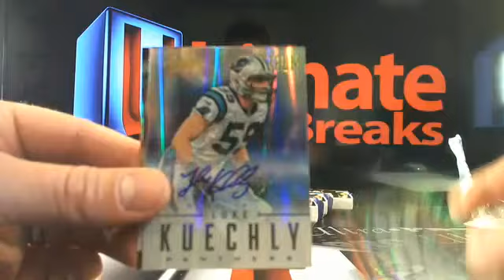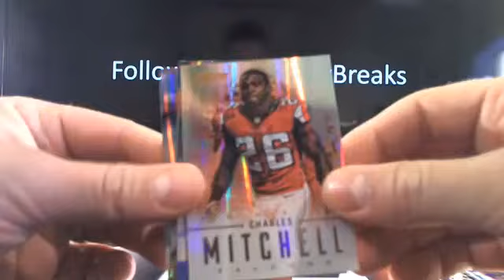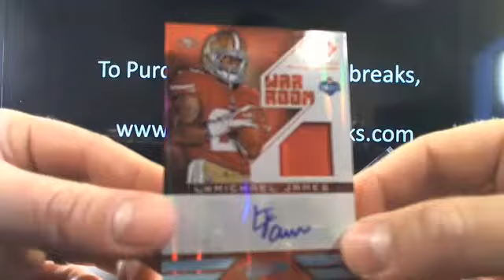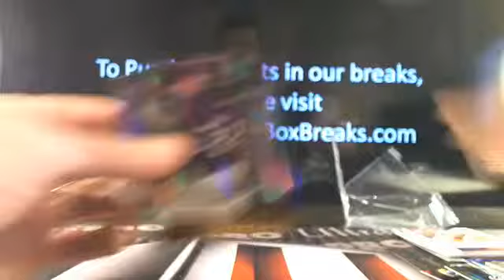UltimateBoxBreaks.com: 2012 Absolute Football Box Break 1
UltimateBoxBreaks.com: 2012 Absolute Football Box Break 1 - Captured Live on Ustream